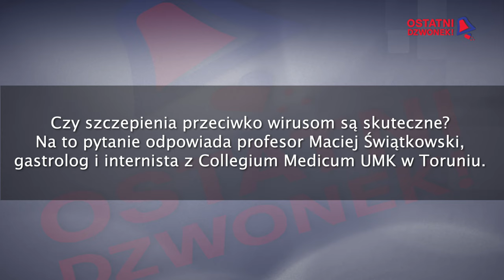Ostatni dzwonek! - Prof. dr hab. n. med. Maciej Świątkowski - 01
Urząd Marszałkowski Województwa Kujawsko-Pomorskiego w Toruniu rozpoczyna kolejną kampanię edukacyjno-informacyjną „Ostatni dzwonek!”. Ma ona upowszechniać rzetelną wiedzę na temat szczepień.

Trwa epidemia koronawirusa. Nadeszła już kolejna fala zachorowań na Covid-19. Jak twierdzą eksperci, szczepienia to w tym momencie jedyna i najskuteczniejsza ochrona przed zakażeniem. Dzięki nim możemy uniknąć ciężkiego przebiegu choroby i pobytu w szpitalu.

Przedstawiamy rozmowy z autorytetami w dziedzinie medycyny.